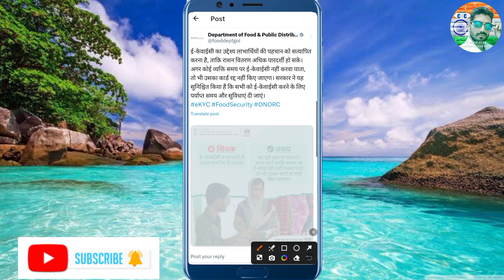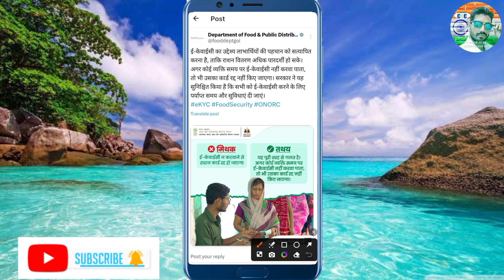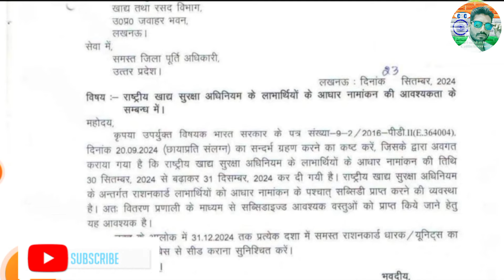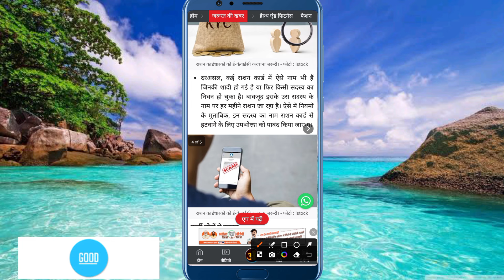अब राशन कार्ड नहीं होगा बन्द e-KYC टेंशन खत्म | Ration Card e-KYC Date Extended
Hi

ration card ekyc process
ration card ekyc online odisha
ration card ekyc process odisha
ration card ekyc check online